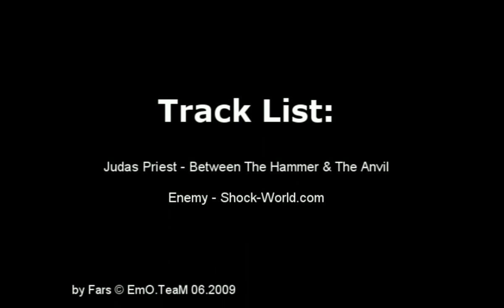EmO.TeaM 06.09 by Fars